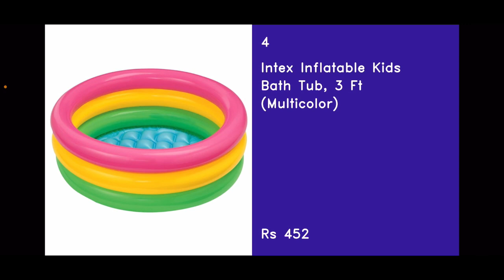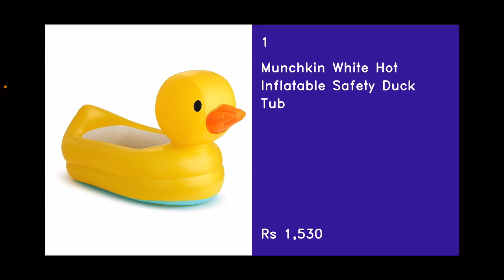Top 5 Best Baby Bath Tub In India [2023]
Top 5 Best Baby Bath Tub In India

1
Munchkin White Hot Inflatable Safety Duck Tub

2
Skip Hop Bath Tub - Moby Smart Sling 3-Stage Tub, PVC-Free, Phthalate-Free, Non Slip Bath Tub for New Born with Drain Plug (Birth to 11Kg, Grey Color), 1 Count (Pack of 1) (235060)

3
Skip Hop Moby Bathtub with Sling, Blue

4
Intex Inflatable Kids Bath Tub, 3 Ft (Multicolor)

5
Intex Inflatable Play Box Pool (Multicolor)